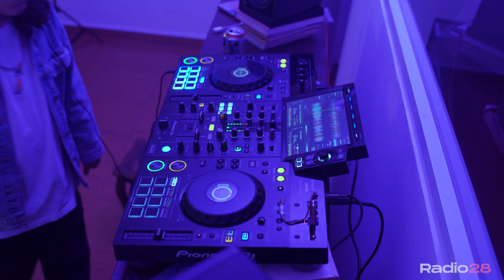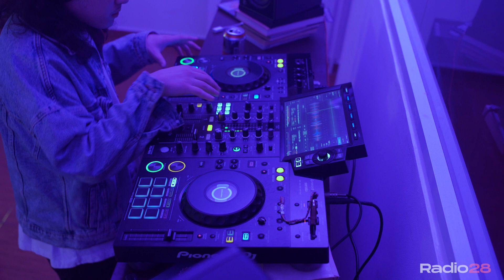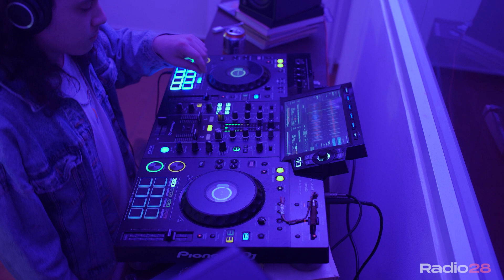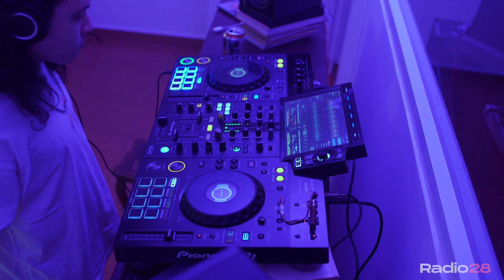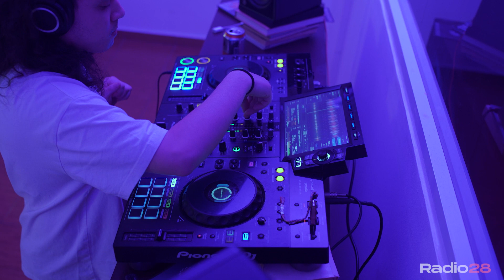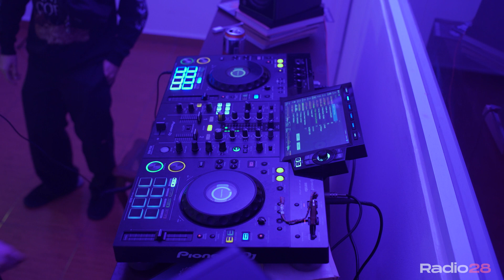Caos al aire c/ Mxgro @Radio28 (03 de Febrero, 2023)